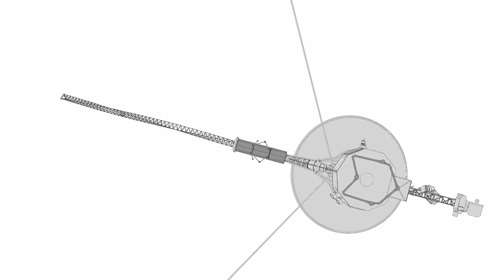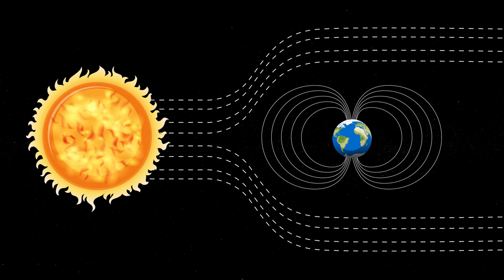What Voyager Discovered at the Edge of Our Solar System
What Voyager Has Discovered at the Edge of the Solar System
 NASA’s Greatest Mission to the Edge of Space

In 1977, NASA launched the Voyager 1 and 2 spacecraft on a groundbreaking journey to explore our solar system and beyond. These incredible missions have revealed secrets about the universe that continue to astonish scientists. 🌠 From the turbulent storms of Jupiter to the icy landscapes of Neptune, Voyager has revolutionized our understanding of the cosmos.

Despite facing immense challenges like cosmic radiation, extreme distances, and dwindling power supplies, Voyager’s discoveries have redefined space exploration. The spacecraft has explored the heliosheath, detected interstellar particles, and provided stunning insights into the outer planets and their moons, including the geysers of Enceladus and the rings of Saturn.

Want to dive deeper into Voyager’s incredible journey and the future of space exploration? Watch now and join the conversation about NASA’s most iconic mission!

00:00 - The Beginning of the Voyager Mission
Learn about the incredible launch of Voyager 1 and 2 in 1977, their purpose, and how these spacecraft have journeyed beyond the planets into the vast unknown.

05:32 - Stunning Discoveries of the Outer Planets
Explore the breathtaking findings from Jupiter, Saturn, Uranus, and Neptune, including volcanic moons, icy landscapes, and mysterious planetary rings.

10:48 - Reaching the Edge of the Solar System
Discover what Voyager has revealed about the heliosheath, the heliopause, and interstellar space, providing insights into the boundaries of our cosmic neighborhood.